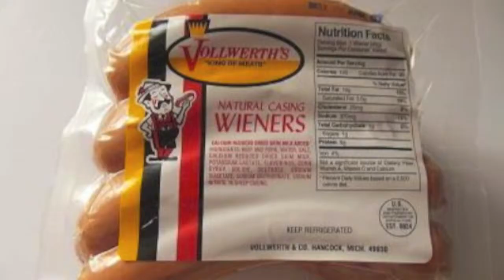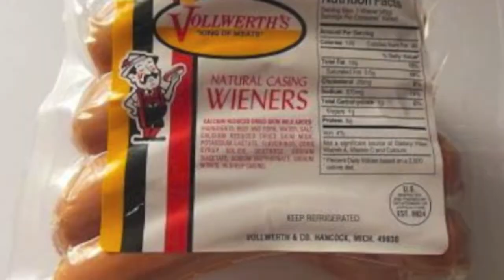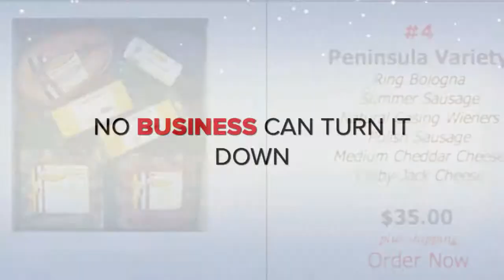Vollwerth's B2B Commercial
Video created for Vollwerth's Sausage Company project done at Michigan Technological University for the Business to Business Class.

** All photos and music used are not my original work and therefore do not claim them to be by own.